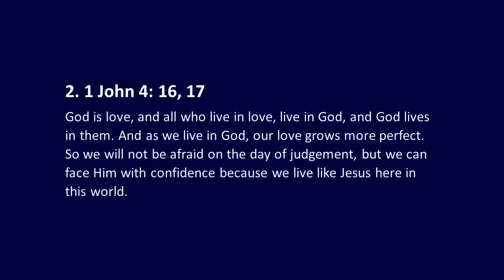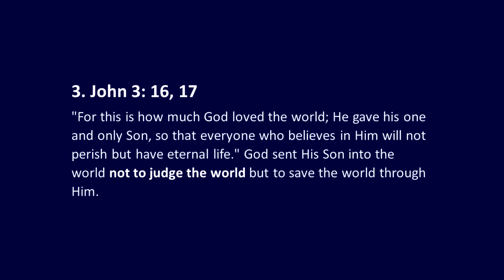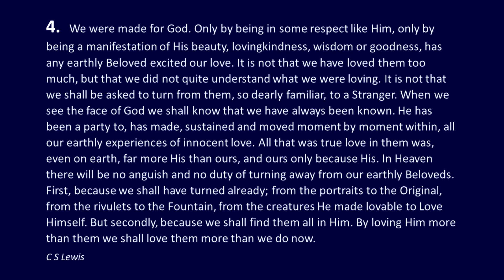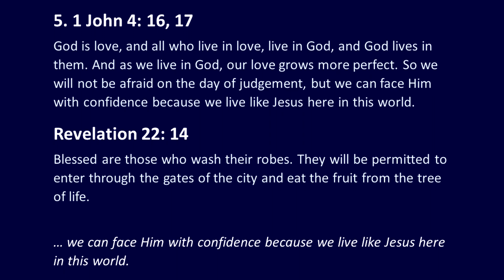Dove Church Message, 21st November 2021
This morning's service was themed about 'God is Love' and Nigel spoke on the same subject.  We are made ‘in the image of God’, that is, we are made to be the image of God in the world – to 'image' him.  We fail to love when we don’t properly understand this and miss God’s image in other people.